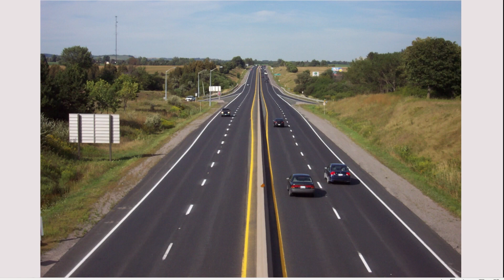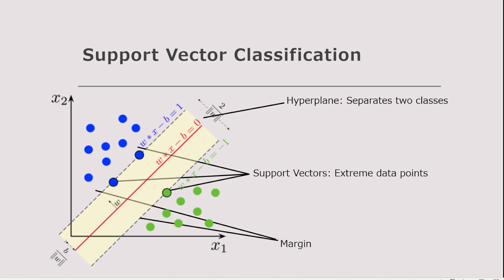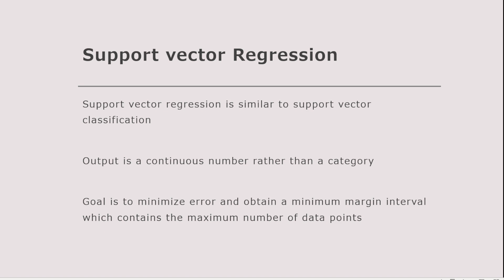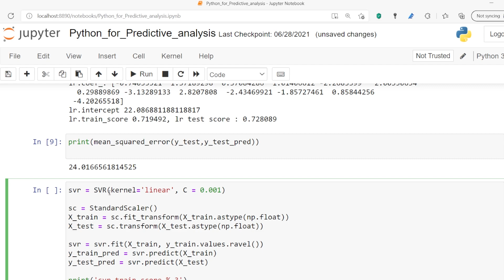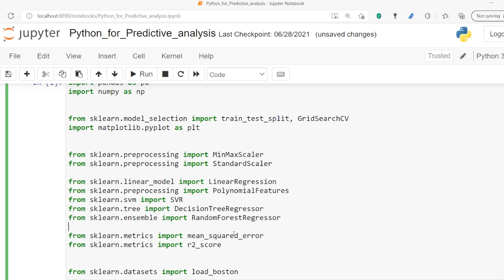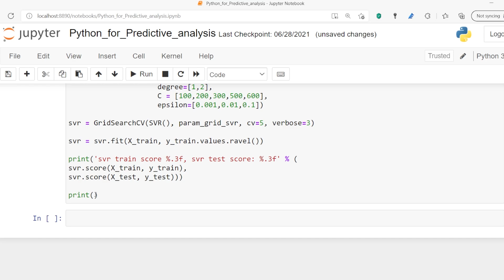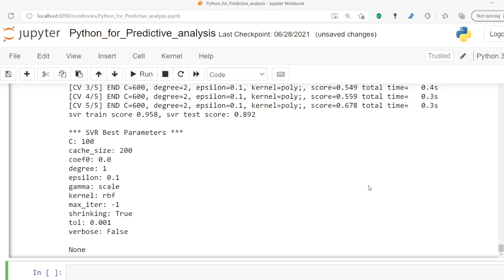Python: Predictive Analytics Part 3 : Support Vector Regression in Tamil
One-hour series on Python: Predictive Analytics in Tamil...

Topics Covered :
Linear Regression

Polynomial regression

Support vector regression
Decision tree regression
Random Forest regression
etc..

Watch our தமிழில் Essential Mathematics for Machine Learning in Tamil

Weekly series - R Programming : Data Visualization Day 1